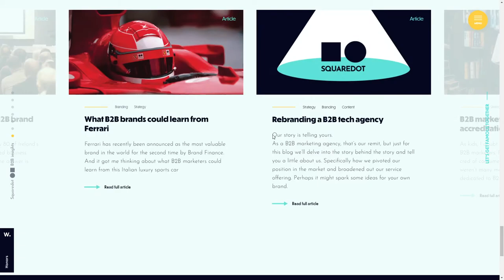Squaredot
Squaredot By Squaredot From Ireland
Squaredot is a creative marketing agency specialising in serving the B2B tech sector. We help our clients build their brands and tell their story through memorable marketing.